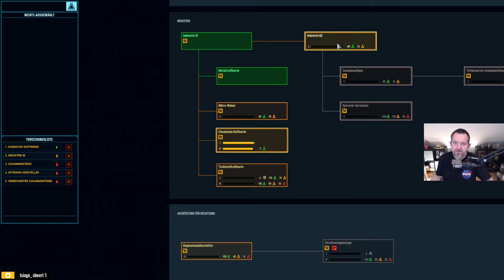LP Space Haven [20] Logistik & Schiff neu strukturieren und Piraten bekehren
Ich hatte auf Space Haven schon lange ein Auge geworfen, jetzt wird es Zeit es mal auszuprobieren - ich springe blind rein ;)